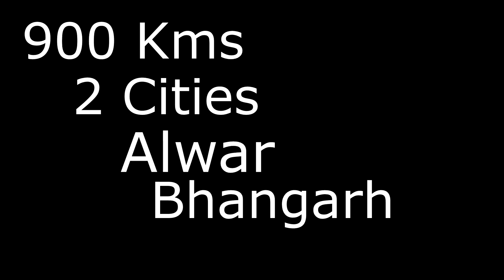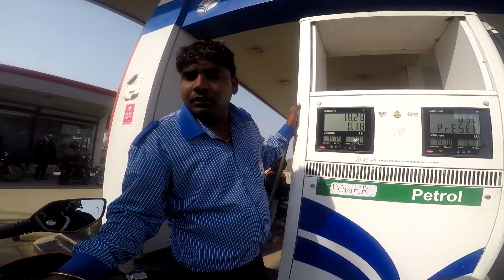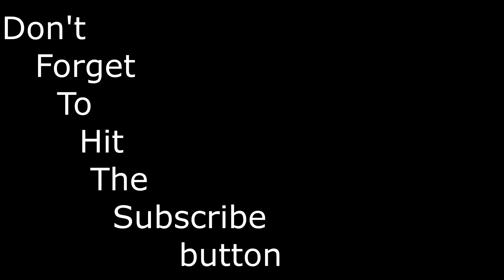Alwar | Bhangarh | Rajasthan | Alwar fort | Haunted Bhangarh?? | Trailer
If you want me to cover anything...just let me know.

This is a trailer of my Republic day Ride to Alwar and Bhangarh Fort...

we were 10 Riders From 3 riders group : Bikers paradise ,REC panipat and Death Angel...
this video is just a small glimpse of how much fun we had in alwar.
Crusing at 65 kmph and enjoying the beauty of rajasthan.

i hope u guys will like it...